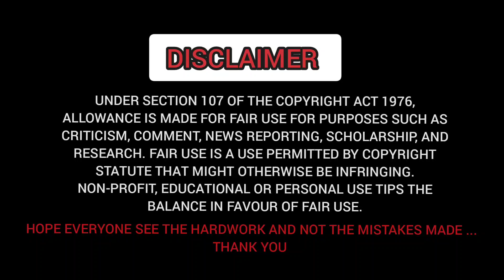Waltair Veerayya Movie Comedy Scene Edited version | Raviteja Chiranjeevi JustforFun(తెలుగు)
Movie name: Waltair Veerayya (2023)
Cast: Chiranjeevi & RaviTeja, Sruthi Hassan
Director: Bobby
Production: Mythri Movie Makers